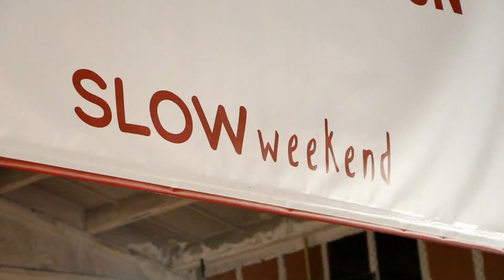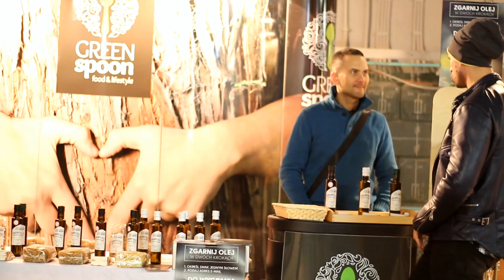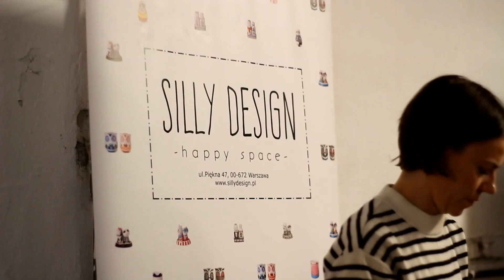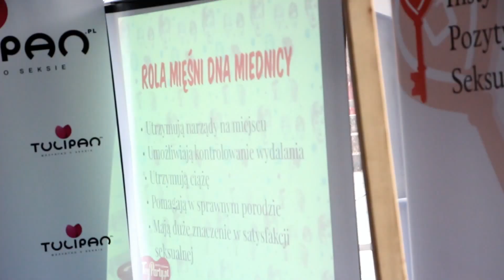#02 Magazyn Tulipan na targach Slow Weekend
Z wizytą na targach Slow Weekend w warszawskim SOHO Factory.